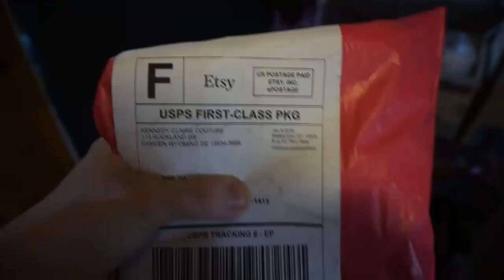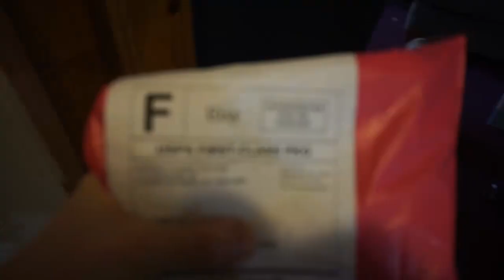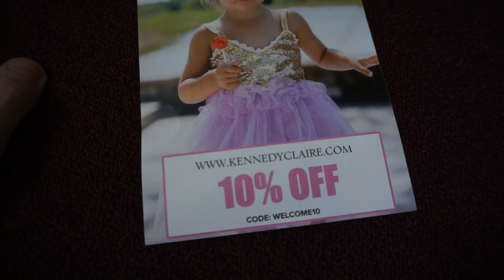WHAT'S WRONG WITH OUR PUPPY?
~~OPEN ME~~

Hey Mountain Family! Today I rant about how challenging 3 year olds are, I got a surprise in the mail, and I tell you all what's wrong with our sweet puppy. Thank you guys so much for watching! See you guys tomorrow :)

~~SOCIAL MEDIA~~